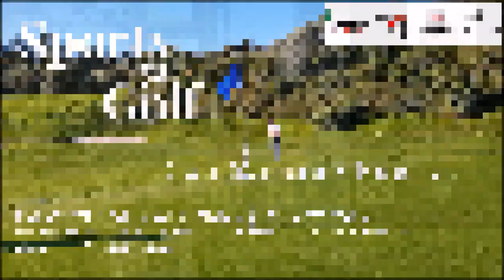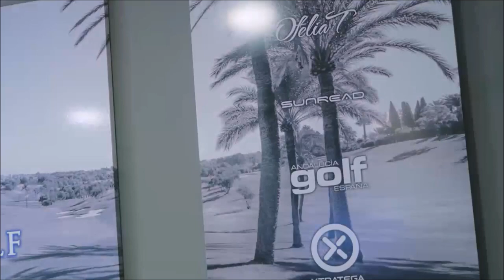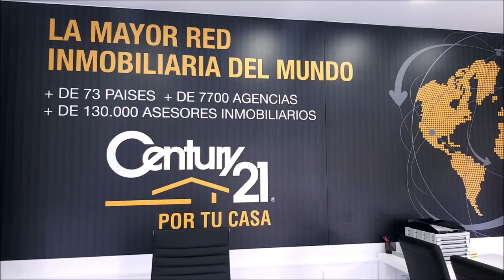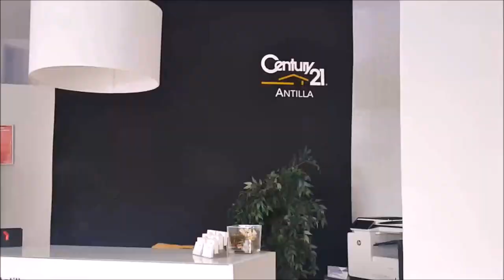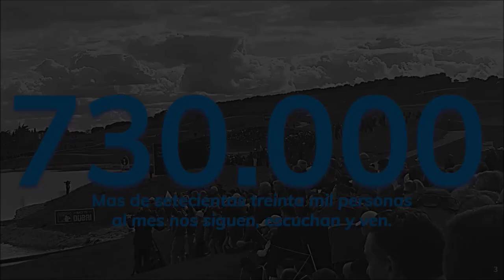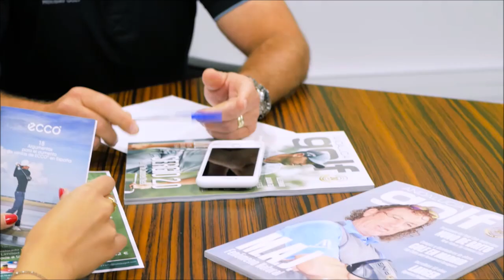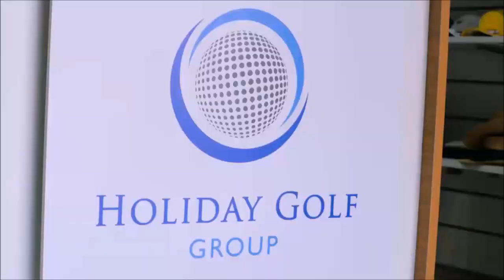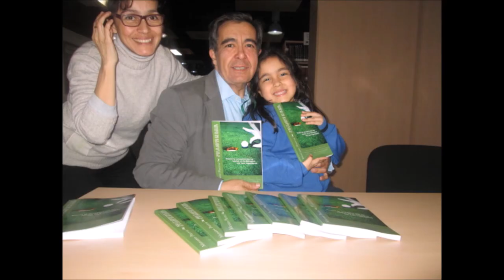183 SPORTS AND GOLF MARCOS Y VICTOR PASTOR JOSE MIGUEL FERNANDEZ GOLF POZOBLANCO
Programa SPORTS & GOLF 183  MARCOS Y VICTOR PASTOR ,JOSE MIGUEL FERNANDEZ, GOLF POZOBLANCO junto a Mariano Puerta Director de COaching Golf Radio y TV . Un programa de  @CoachPuerta
550.000 personas, al mes, interesadas en el golf, el turismo, la gastronomía, deportes….
3 programas semanales, más de 500 en 3 años.